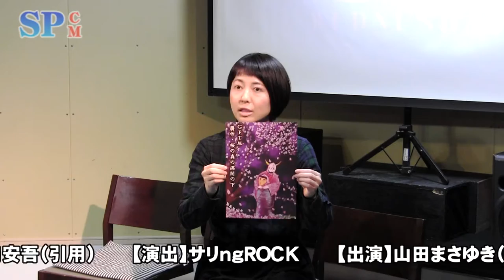【SPCM】GoldFishTheatre『GFT版 贋作・桜の森の満開の下』告知